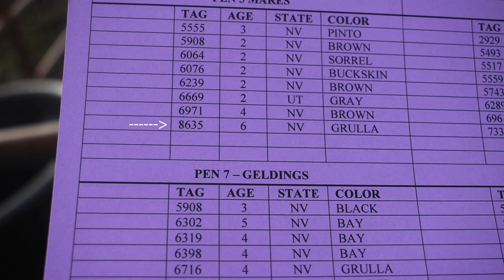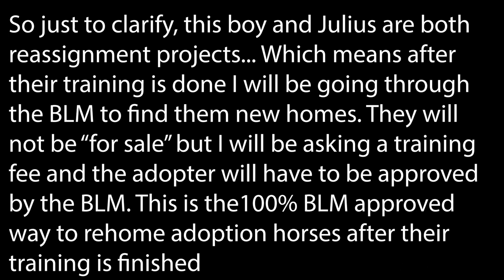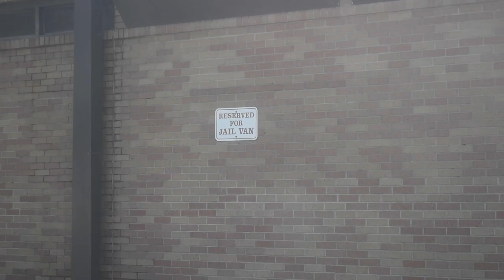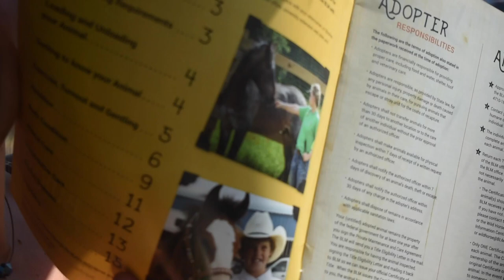BLM MUSTANG ADOPTION | NEW HORSE!